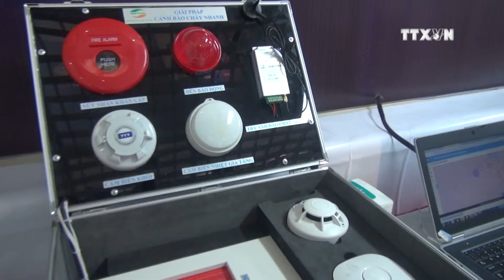Ho Chi Minh City apply AI in building smart city